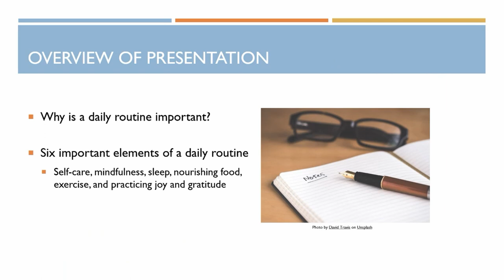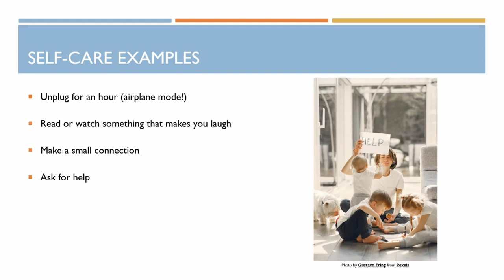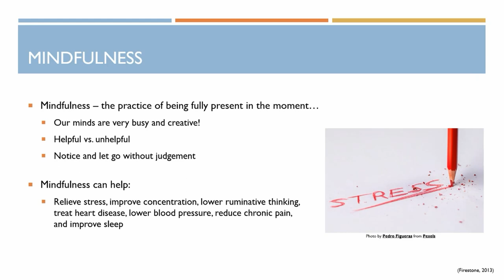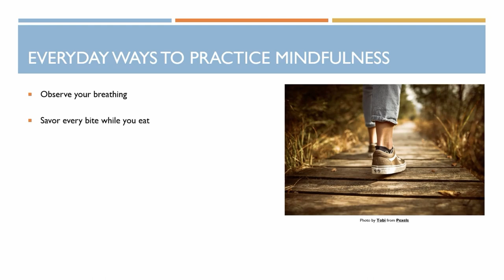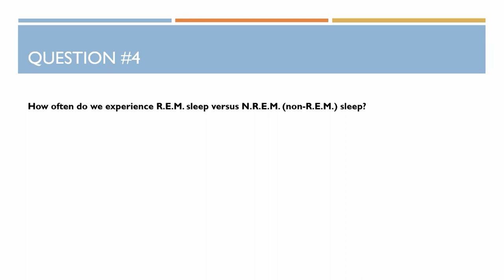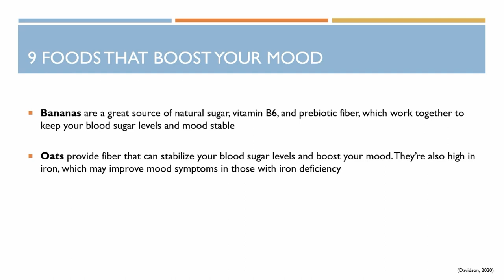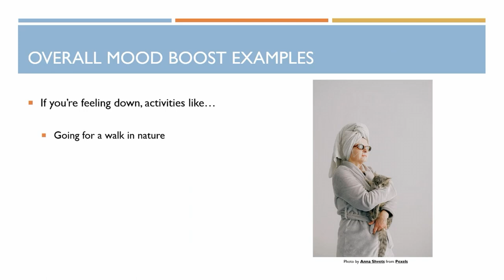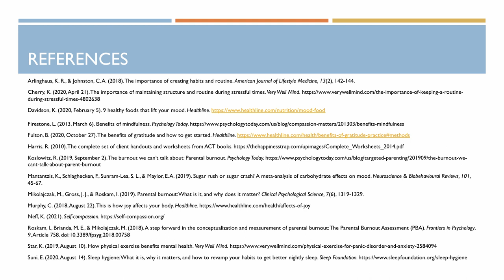Creating A Daily Routine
Managing Daily Stress with Dr. Melissa Wuerch, C. Psych
Maryvale Adolescent and Family Services
Part of the Coping Together Series produced in conjunction with the
Greater Essex County District School Board